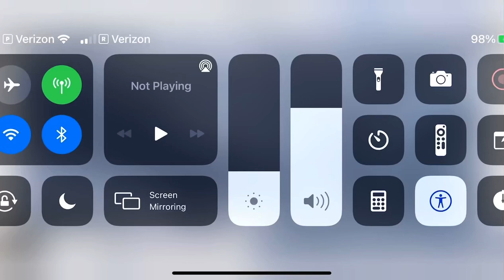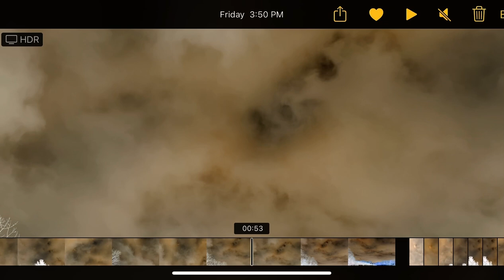See The Truth That Surrounds You, That You Know Not Of! 👀 👁👁 🙏🏼👐🏼🙌🏼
The Harvest of the Earth 👀
14And I looked, and behold a white cloud, and upon the cloud one sat like unto the Son of man, having on his head a golden crown, and in his hand a sharp sickle. 15And another angel came out of the temple, crying with a loud voice to him that sat on the cloud, Thrust in thy sickle, and reap: for the time is come for thee to reap; for the harvest of the earth is ripe. 16And he that sat on the cloud thrust in his sickle on the earth; and the earth was reaped. Rev. 14:14

1 Timothy 2:8
I will therefore that men pray every where, lifting up holy hands, without wrath and doubting.

Christs; Name Was/Is Not Jesus!…However You Know Who’s First Name Was Jesus?...Barabbas!
Remember Christ said “and for this cause came I into the world, that I should bear witness unto the truth. Every one that is of the truth heareth my voice”.

 38Pilate saith unto him, What is truth? And when he had said this, he went out again unto the Jews, and saith unto them, I find in him no fault at all. 39But ye have a custom, that I should release unto you one at the passover: will ye therefore that I release unto you the King of the Jews? 40Then cried they all again, saying, Not this man, but Barabbas. Now Barabbas was a robber.(John 18:38)

Christ’s Name Was Not Transliterated From Hebrew & Aramaic to Greek, But Rather Translated! According To The Greeks God; was Zeus. So They Translated Christ’s Name To Iesous, Which Means Hail Zeus, & When Translated Into The Other Languages Became Jēsús/Jesus. The Lord Christ’s Name Is Yehoshua Hamashiach, 🙏🏼Hamashiach-Means The Messiah 🙏🏼
(pronounced-(Yahoshua Hamashia)
 Yehoshua Means Yehovah Is Salvation 🙏🏼
 The Almighty Supreme God Is Yehovah 🙏🏼
(pronounced-(Yahovah)
Yehovah Means The Existing One 🙏🏼
Know The Truth, & The Truth Shall Set you Free!😇

THE ORIGINAL AUTHORIZED "KING JAMES VERSION" IS THE ONLY TRANSLATION THAT HAS NOT USED THE FAKED CODACES (SINAITICUS, ALEXANDRINUS, AND VATICANUS), or was "edited" by individuals or organizations who slanted their translation.

Repent For The Kingdom Of Heaven Is At Hand! Pray The Father Yehovah, & Ask For Forgivness, Through The Name & Blood Of His Only Begotten Son, Yehoshua, & Receive Your Salvation Through Christ Yehoshua, & His Death & Resurrection! All Glory To The Supreme God Almighty, Yehovah! For Through His Grace & Sacrifice Of His Only Begotten Son Yehoshua Hamashiach, For Our Sins, & If We Repent & Turn From Our Wicked/Sinful Ways, Receiving This Most Holy Gift, We Are Saved!    🙏🏼👐🏼🙌🏼

Yehoshua Is The Life, The Truth, & The Way! The Only Way To The Almighty Father! Know The Truth, & The Truth Shall Set You Free! 🙏🏼👐🏼🙌🏼